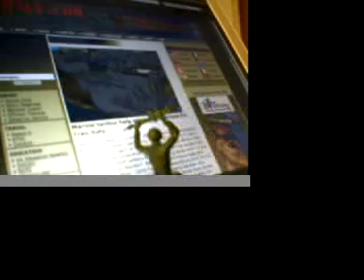ARMYMAN - EPISODE THREE - SURFING THE WEB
ARMYMAN finds that surfing the web can be pretty dangerous!